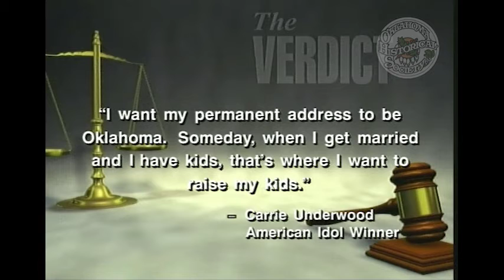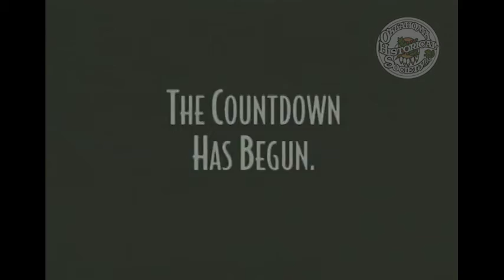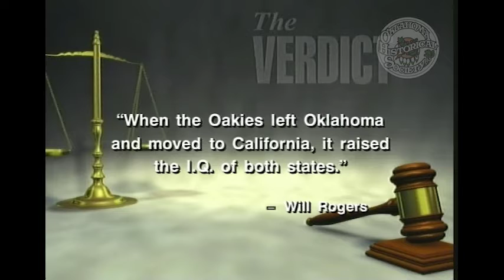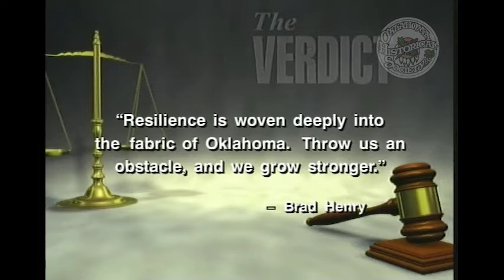The Verdict: Oklahoma's 100th Birthday. 2/5/2006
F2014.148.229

Description: Guests: Blake Wade, Executive Director of the Oklahoma Centennial Commission and Lee Allen Smith, President of Oklahoma Events. Guests discuss preparations for the Oklahoma Centennial Celebration. They share information about events related to the Centennial. Oklahoma Centennial video is shown. Rebroadcast on 3/26/2006.

Extent (quantity/size): 00:28:45

Subjects: Centennial Celebrations / Legal television programs